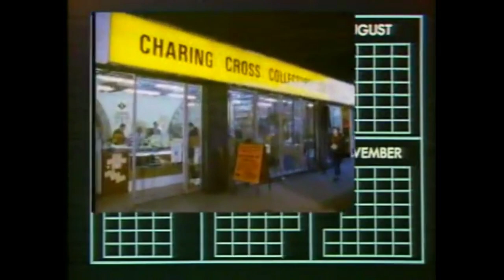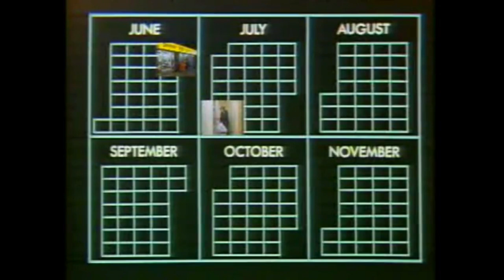Crimewatch jason swift murder 1986 Solved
In a shocking statement in March 2021, the National Crime Agency warned that there could be as many as 850,000 child sex offenders in the UK, including those convicted and those who look at child abuse images online. None however have gained as much notoriety as Sidney Cooke, who has previously been dubbed ‘Britain’s most notorious paedophile’ after a series of shocking offences during the 1970s and 1980s.

As a fairground worker, he used his position to lure young boys and later was part of a disgusting paedophile ring operating out of the Kingsmead housing estate in Hackney, East London. After he was convicted of manslaughter following the death of 14-year-old Jason Swift, he was locked behind bars but was released early in 1998, sparking national outrage.

However, he was later re-arrested after more evidence of his sickening crimes came to light following a Channel 4 documentary. In 1999 he received two life sentences for 18 offences relating to the abuse of two young brothers between 1972 and 1981. Despite applying for parole on a number of occasions, he has been denied 10 times, and at 94, is currently one of the oldest inmates in the prison sentence.